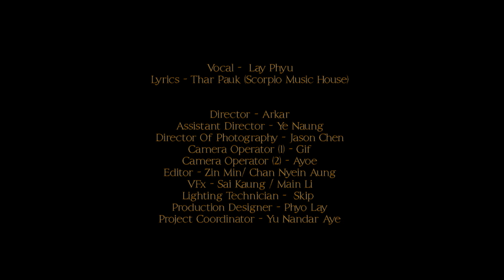SAVAGE by Ye Naung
One of the original song tracks of the movie " Mystery of Burma " by Ye Naung Produced by Arkar